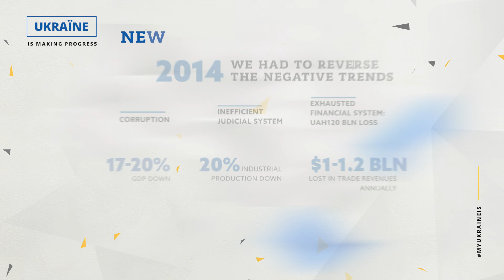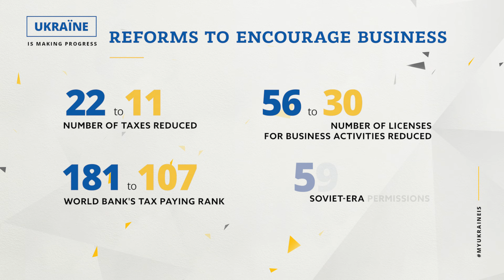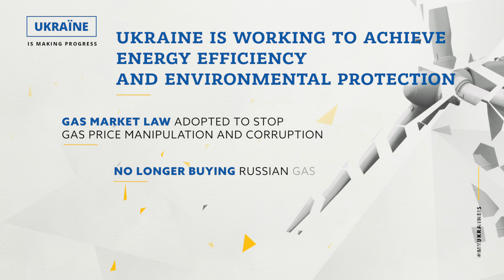UkraineIsChanging: Ukrainian Reforms Achievements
MFA's new video about Ukraine's reforms achievements. We have made big changes but have to do much more. With the continued support of our partners we will transform our country.
Let's keep working!